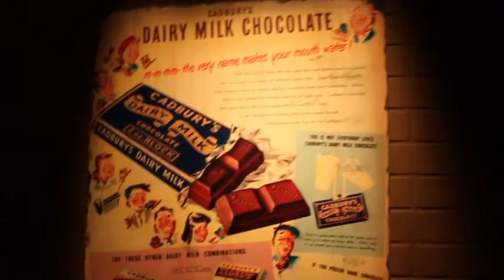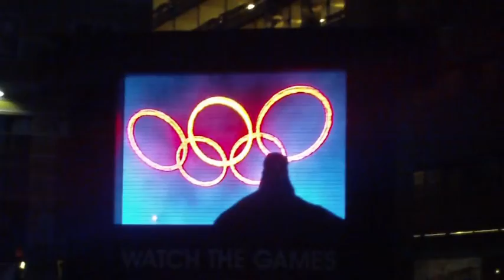Diego's Tour Blog: Episode 6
This week was full of adventure! Brandon came to visit and we explored all over and went to the world famous Cadbury World!

Also I'm posting every monday now!